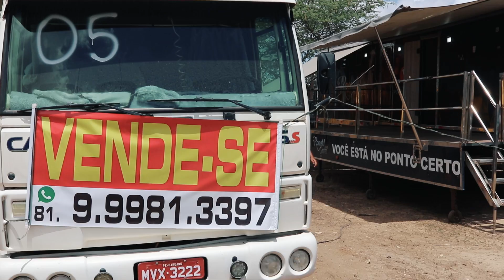CAMINHÃO DE VAQUEJADA Á VENDA!! PRA VENDER LOGO!!